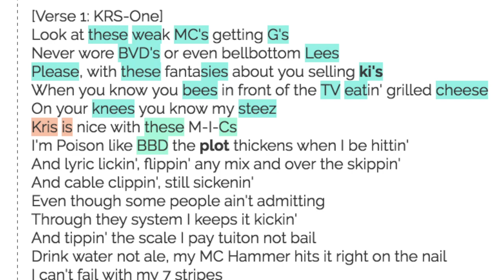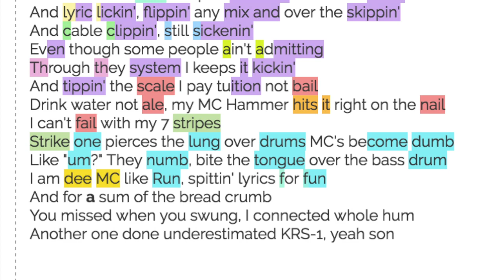Rhyme Scheme // Blowe [KRS-One]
Visual representation of KRS's  verse on "Blowe."  KRS is in my top 5 favorite emcees cause he's an all around dope lyricist, from being able to battle, rhyme off the top, have powerful stage presence, and show range in the content of his songs.  This verse in particular has a dope and more condensed rhyme scheme so I thought I'd cover it.  KNOWLEDGE REIGNS SUPREME

This is a series of vids highlighting the art of rhyming.  There are a few factors that make a dope verse but this series focuses on creative rhyme schemes.  It's more than just music, this is poetry.